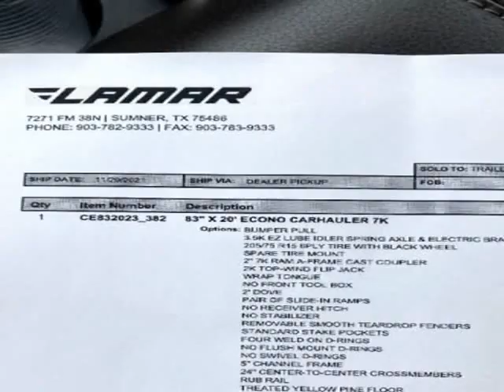2022 Lamar 7 ftx18 ft 7k Car Hauler 83x20 CAR HAULER (Dublin, California)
East Bay Trailers
2061 collier canyon road
Dublin